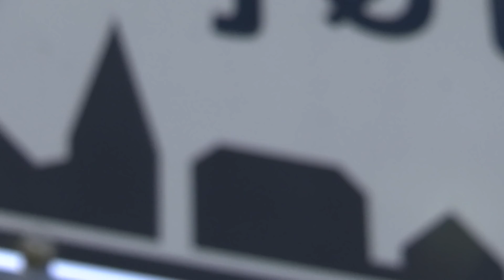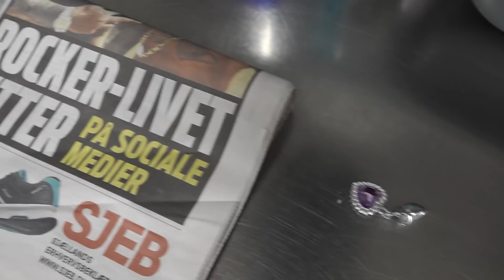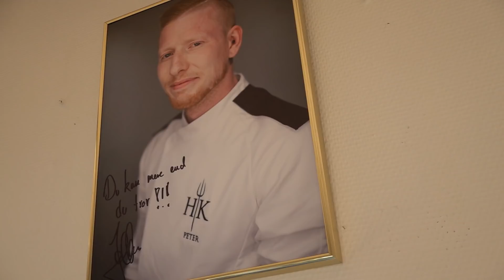Peter er tidligere kriminel og har et hav af diagnoser: Nu forpagter han en kro med sin kæreste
Peter Kjeldgaard er tidligere kriminel, har et hav af diagnoser og så er han kæreste med Natazja.

Sammen har de forpagtet Gjøl Kro og TV2 Nord følger parret det første halve år med corona, fødsel, take away og 120 års jubilæum.